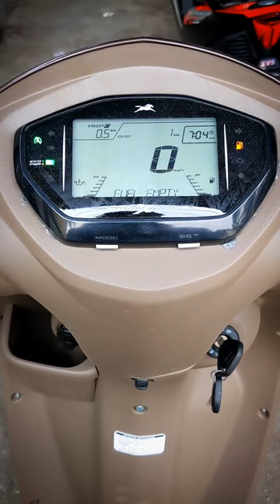JUPITER ZX SXC/ AUTO CUT OFF FEATURE...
Siliguri

Please Buy Any products from the link given below to support me.

RUST REMOVER SPRAY...
Amazon BUY...

Motul chain lube...
Amazon BUY...

Bike chain cleaner...
Amazon BUY...